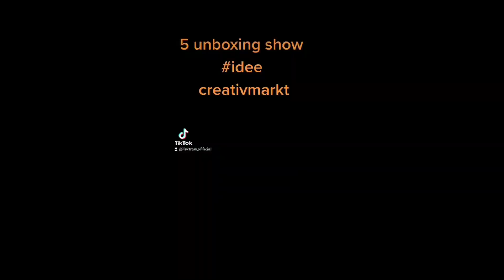Σήμερα θα εξερευνήσουμε το πιο πρόσφατο σετ της creativmarkt!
Καλωσορίσατε στο κανάλι μου! Εδώ θα βρείτε μια ευχάριστη έκπληξη γεμάτη με εύθυμα βίντεο που θα σας κάνουν να γελάσετε και να διασκεδάσετε. Παρακολουθήστε την περιπέτεια μιας παρέας φίλων που δημιουργεί μοναδικές στιγμές γέλιου και διασκέδασης σε κάθε επεισόδιο. Θα ηθελα να σας ζητήσο μια μικρό χάρη. Αν σας άρεσε το βίντεο, παρακαλο κάντε ένα Like για να μου υποστηρίξετε. Μην ξεχάσετε επίσης να μου ακολουθήσετε στα social media για περισσότερα ενημερωτικά και διασκεδαστικά περιεχόμενα. Σας ευχαριστω πολύ και καλή παρακολούθηση!